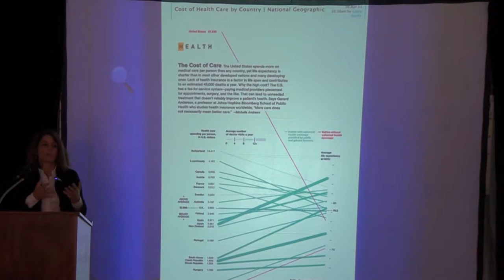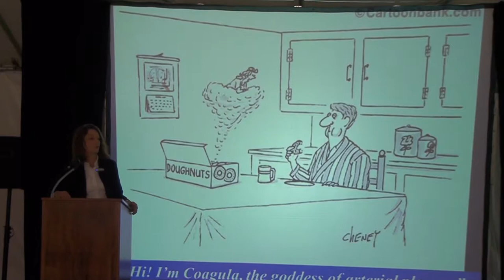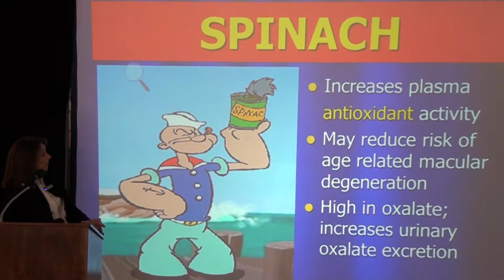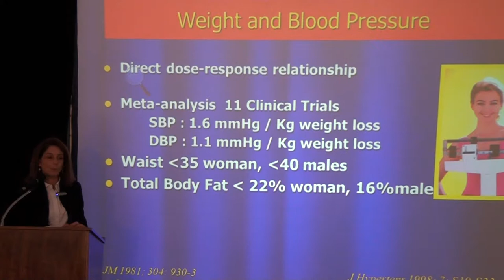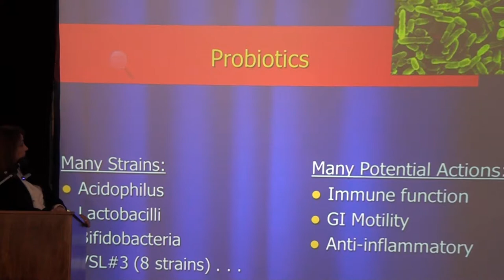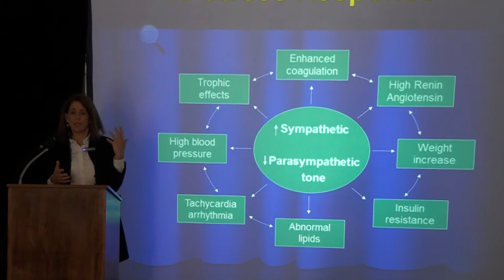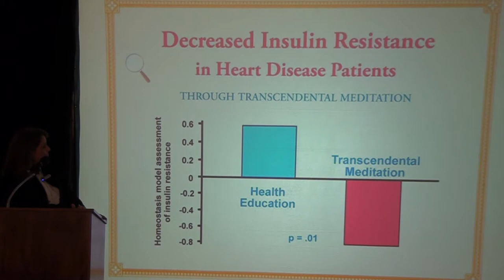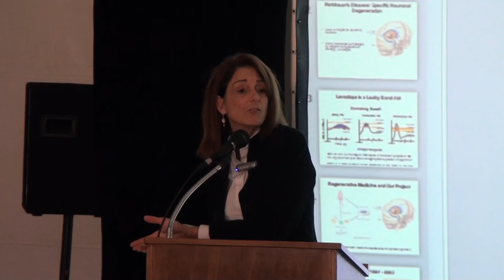Dr. Mimi Guarneri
Step by Step 5K Walk and Run 2014.